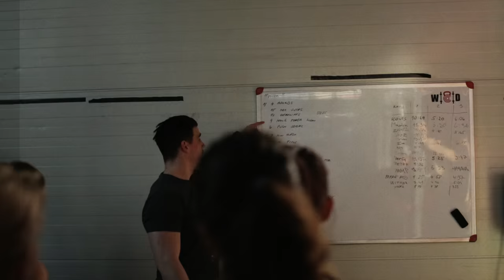Colliery CrossFit Ostrava - official video 2016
Only one licensed gym in OSTRAVA - Czech Republic. 1.